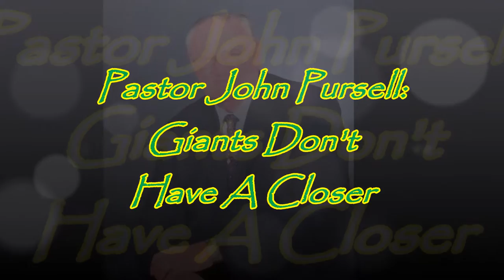Pastor John Pursell: Giants Don't Have A Closer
Founded on November 6, 1983
We are a family church, a Bible center of worship and learning and a church reaching the world.
Our Mission:
To proclaim the gospel of Jesus Christ to Madera, in words, deeds and by love in action. To make Madera a dwelling place for the presence and glory of God through our worship and prayer. To lift up and open the gates for the King of Glory to come in!